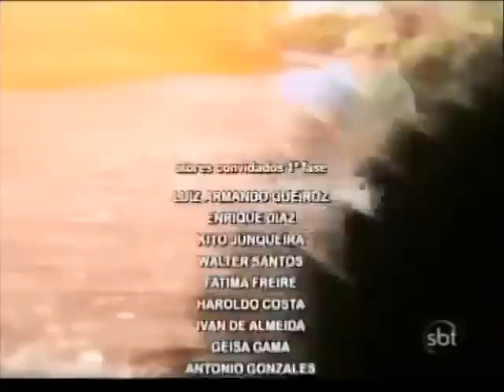PANTANAL - Novela (Primeiro capítulo) COMPLETO